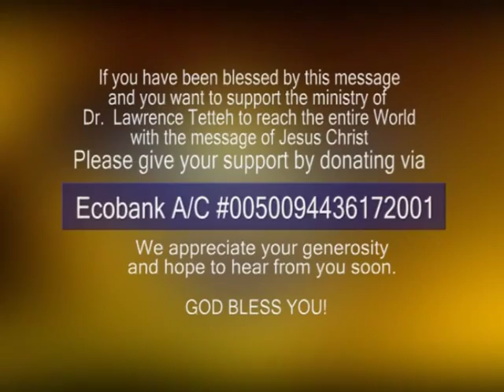Dr Lawrence Tetteh - Miracle Touch Introduction